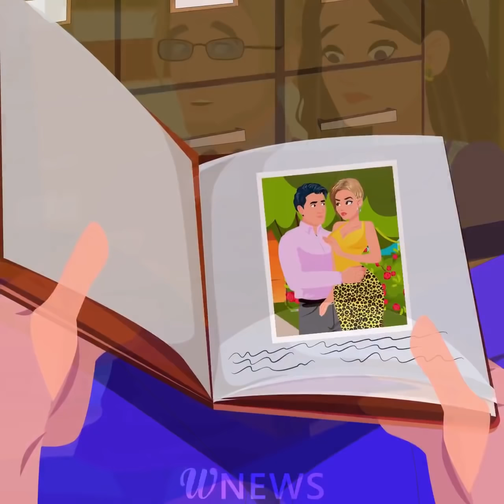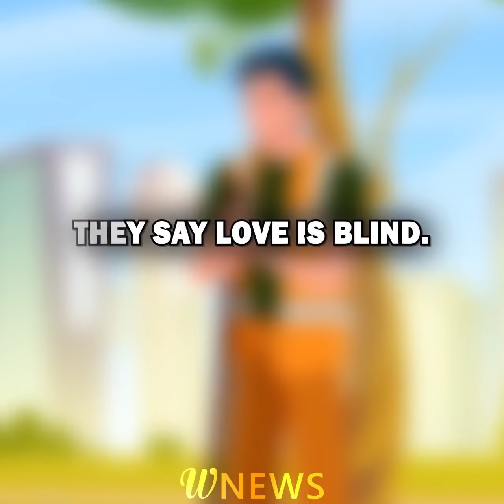I bought into a cheap actor's lie and nearly gave him everything I had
A struggling aspiring actor who’s working as a waiter between auditions finds our wealthy and naive heroine and decides to take advantage of her. He tries to talk her into introducing him to her wealthy friends to help him get a role.

But no one in our heroine’s circle likes the dodgy guy: they’ve heard rumors about his dalliances and try to warn their friend. But she doesn’t want to hear about it and gets caught in her lover’s web of lies.

That could continue for a while, but one lucky coincidence helps our heroine find out about her lover’s shenanigans and expose his fraud with the help of her friends.